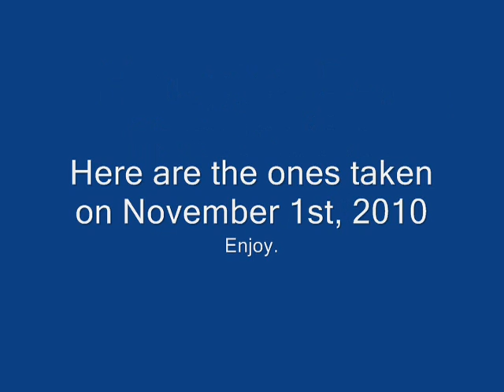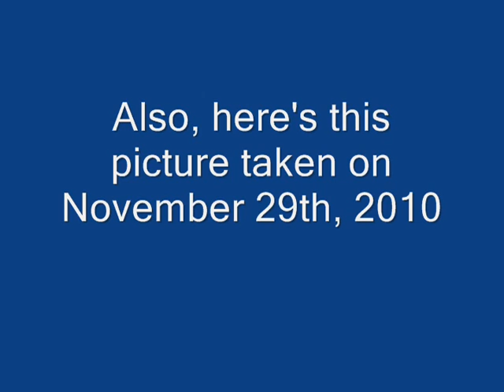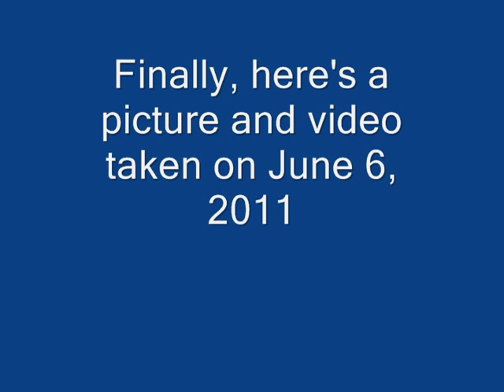Hampton Bay Huntington ceiling fans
UPDATE 4/30/13: I finally did a remake video of these fans using the silver Sony camera (and the pictures (it only shows most of them though) were taken on 12/6/12 using my black and red Nikon camera)! :D

Recording dates are said in the video)    Hampton Bay Huntington 52" ceiling fans in white and brass, one of them has a white motor and different sized pretzel brackets and 42"? blades and the size of the pull-chain drops a bit bigger. They're at the Fellowship hall room. Notice I turned the camera upside-down on a couple separate videos I took on my camera just for fun.